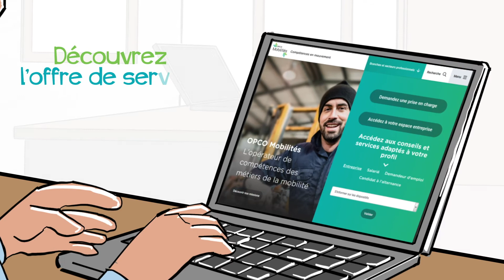Réalisez l'autodiagnostic de votre entreprise !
M-Autodiag : un outil 100 % digital pour réaliser le diagnostic de votre entreprise !
- Réalisez un état des lieux de votre entreprise en répondant à un questionnaire en ligne
- Obtenez une synthèse de vos points forts et axes de progrès
- Découvrez notre offre de services pour répondre à vos besoins